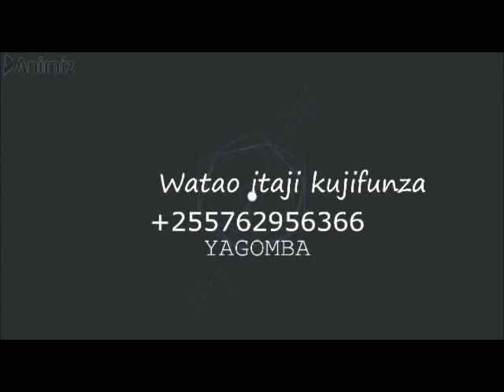JINSI YA KUFUMA MASHUKA NA VITAMBAA VYA MAKOCHI